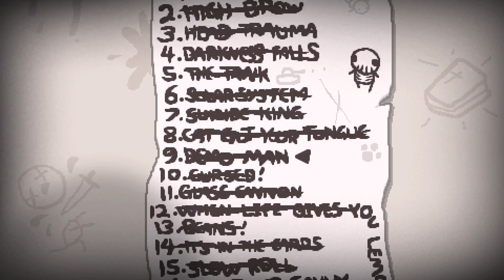The Binding of Isaac: Afterbirth #37 - Bez Serca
Czas na kolejne wyzwanie!